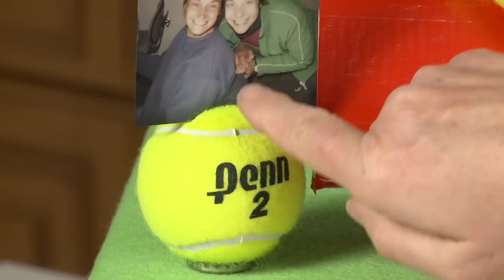Tennis Ball People|Sophie's World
Ready for an adorable recycled craft made from tennis balls?  Crafting expert Sophie Maletsky shows you how to upcycle your old tennis balls into creative and fun holders for pens, papers, photos and more.

Supplies you might need:
Utility Knife
Screw Eyes
Key rings
Vice Grips